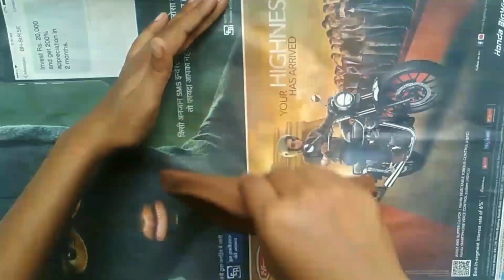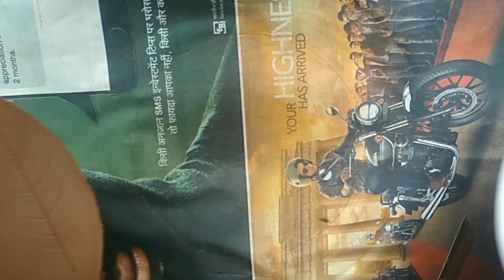Amazing technique make handmade craft at home || mitti ka plate